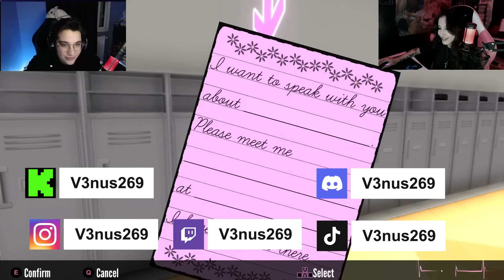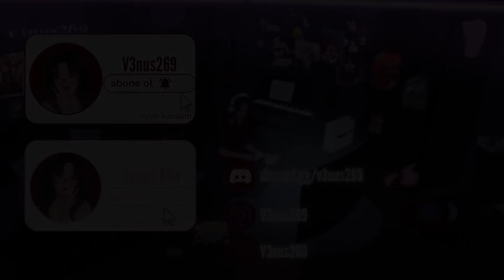Can Foster bana Yandere olmayı öğretior | yandere simulator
Yandere Simulator

Bu oyun şiddet içermektedir. Küçük yaştaki kişilerin veya bünyesi hafif kişilerin izlememesini/oynamamasını öneriyorum.

Oyunun yapımcısını desteklemiyorum. Abonelerimin yoğun isteği üzerine Yandere Simulator video çekiyorum.